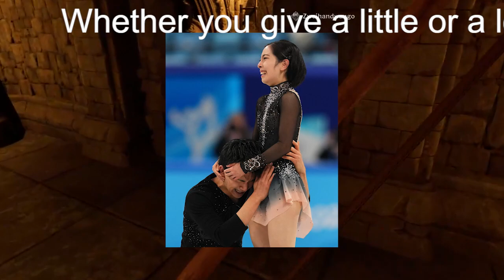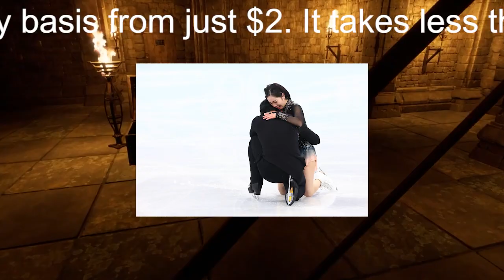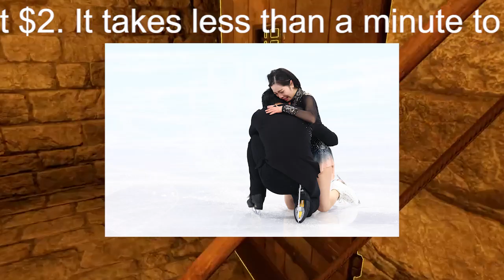転倒続出のフィギュア四大陸 元女王が標高1800m高地開催に異議「質の低さは明らか」